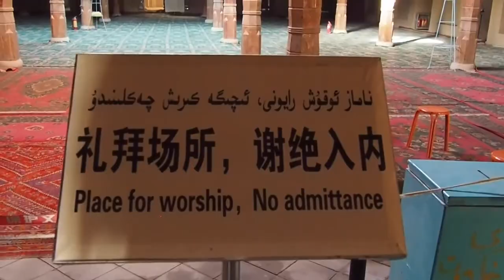Far Western China Part 1